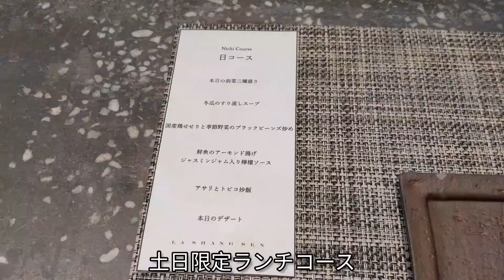熱香森 ラシャンセン / 大阪 本町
📍熱香森 (ラシャンセン)

【店舗情報】
●住所
大阪府大阪市西区京町堀1-8-11
ラクメンビル 1F

●営業時間
11:30~15:00 (L.O. 14:00)

●定休日
祝日